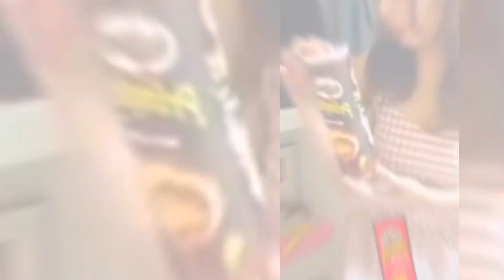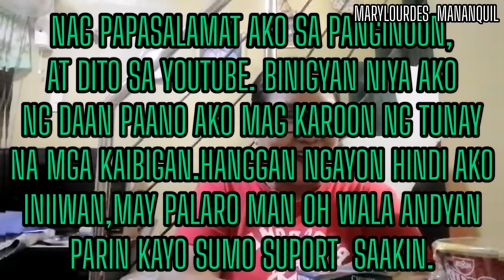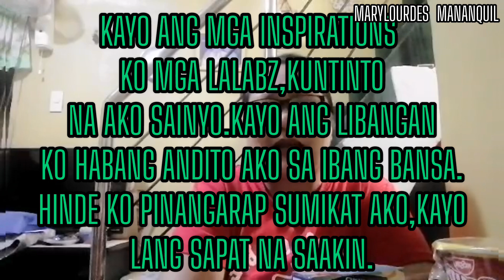KAYO LANG MGA LALABZ KO SAPAT na SAAKIN🧚‍♂️🔨🔨